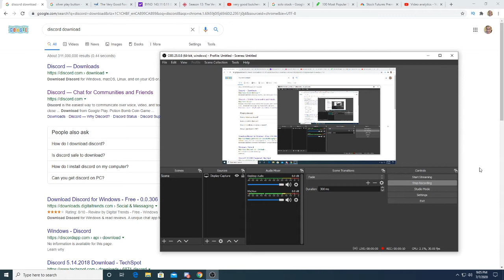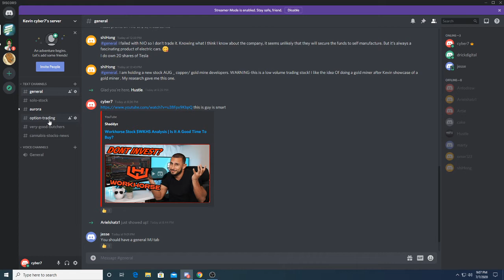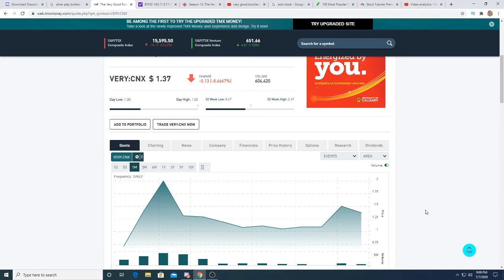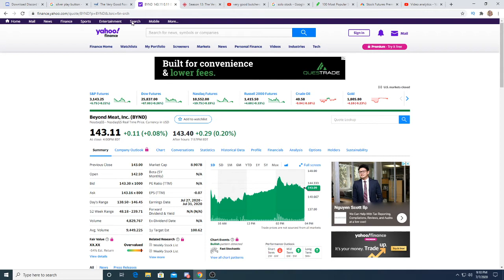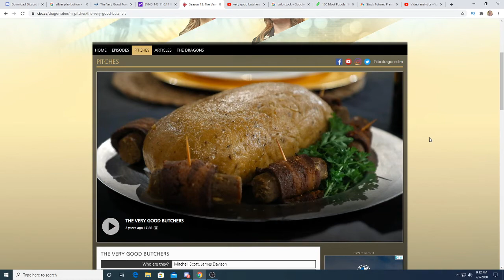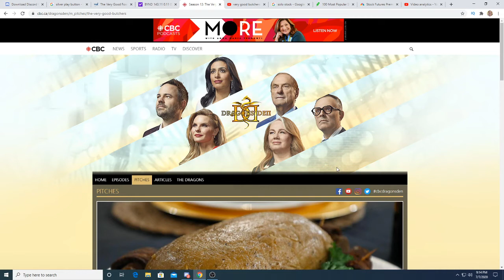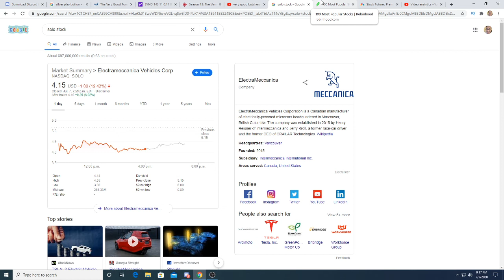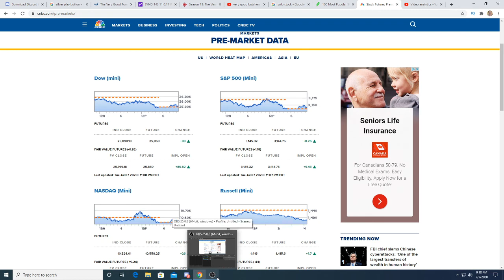The Very good butcher Can make you a millionaire!